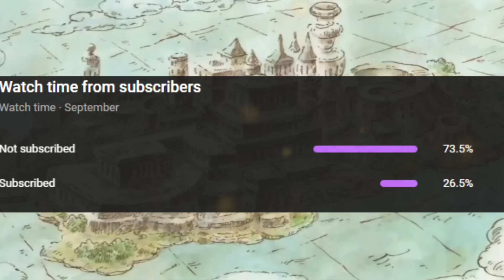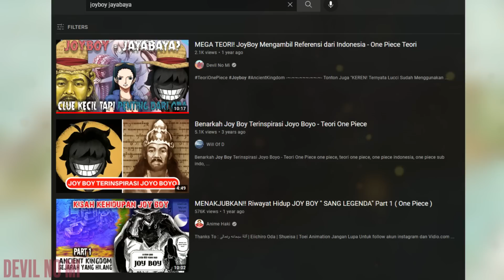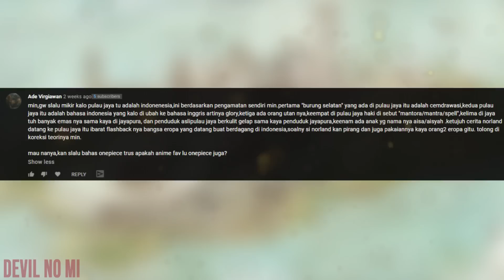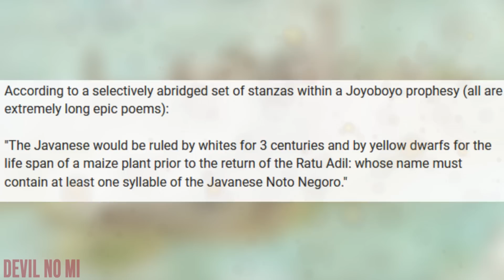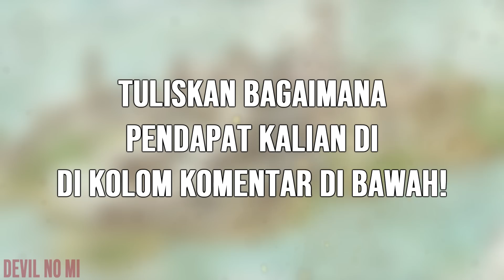KERAJAAN PENTING! AKHIR CERITA ONE PIECE DI AMBIL DARI KISAH JOYOBOYO? - One Piece 1029+ (Teori)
Apakah benar referensi untuk akhir serial one piece ini diambil dari negeri kita tercinta yaitu Indonesia? Joyboy = Jayabaya?

Saksikan juga!